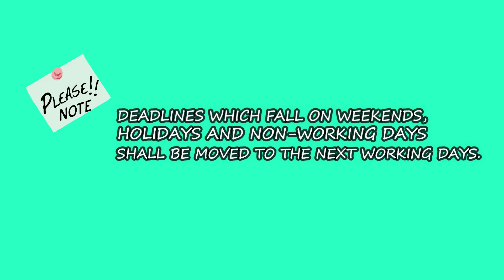e PAYMENT of BIR Form 0619 F Group E